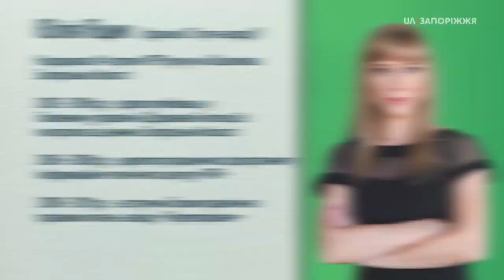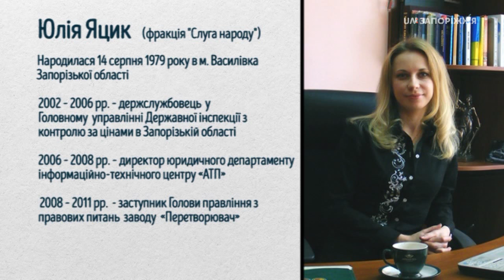Виборчий округ - Юлія Яцик (20.12.2019)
Цього разу команда "Суспільного" спілкувалася з Юлією Яцик - народною депутаткою від 79 ОВО. Чому народна депутатка утримался при голосуванні за відкриття ринку землі?Що потрібно змінити у Кримінально-процесуальному кодексі? Яке ставлення нардепки до «Формули Штайнмайєра»?

Про це та інше - дивіться у новому випуску "Виборчого округу" - 20 грудня о 20:00